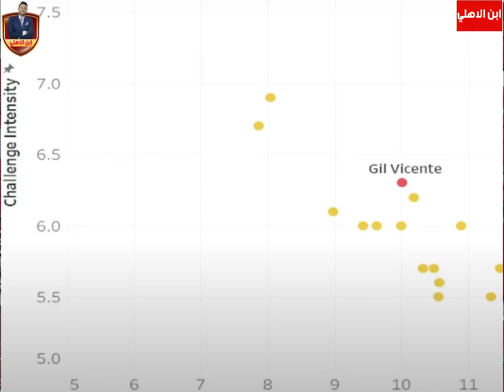ريكاردو سواريز مدرب الاهلي الجديد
متنساش تشترك في القناة و تفعل الجرس